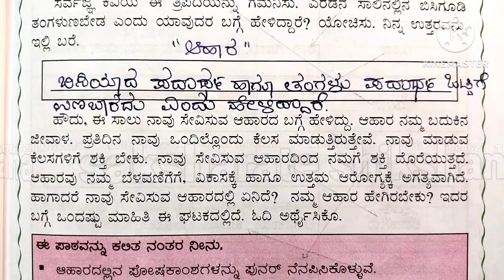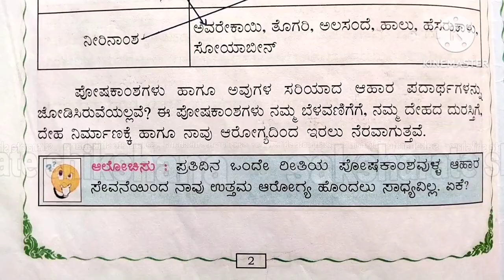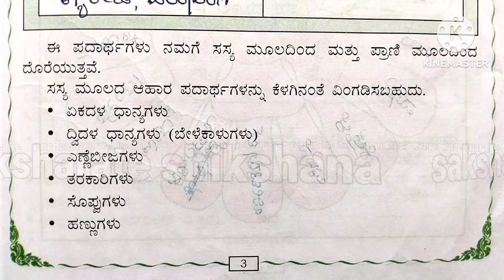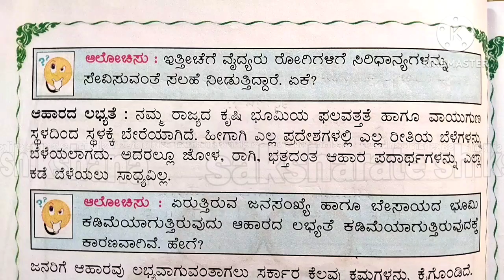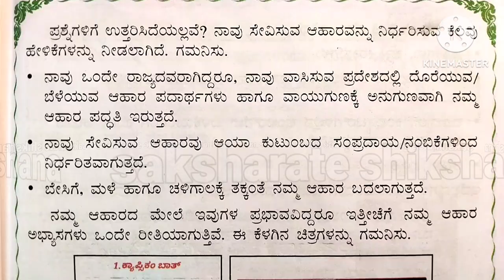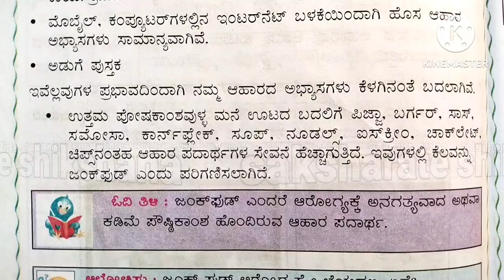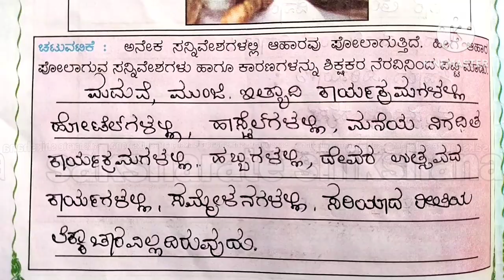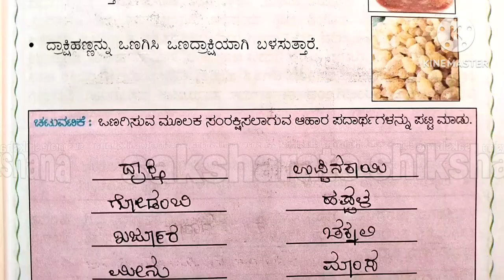ಪರಿಸರ ಅಧ್ಯಯನ 5ನೇ ತರಗತಿ ಅಧ್ಯಾಯ 9 ಆಹಾರ ಜೀವದ ಜೀವಾಳ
ಎಲ್ಲಾ ಅಭ್ಯಾಸ ಚಟುವಟಿಕೆಗಳು ಉತ್ತರಗಳು
saksharate shikshana